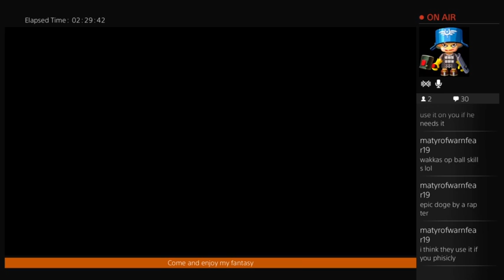Let's Play Final Fantasy X with NGL! (Part 12)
For everyone that hasn't already found out. Youtube trips CONSISTENTLY with the 15 minute rule and I never really caught on how to bypass it. But NOW I have. Check out my streams on Twitch and if you couldn't catch it LIVE for whatever reason I'll upload the entire webcast to my channel. So be on the lookout because i'm on a roll!

PSN: Cteazy25

If you see anything you want me to play let me know I'll put it in my to do list!